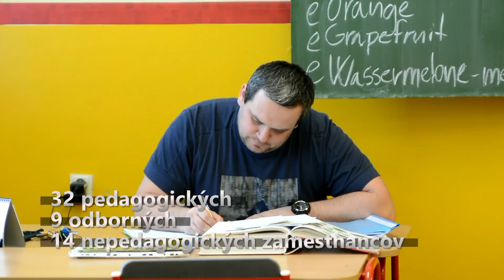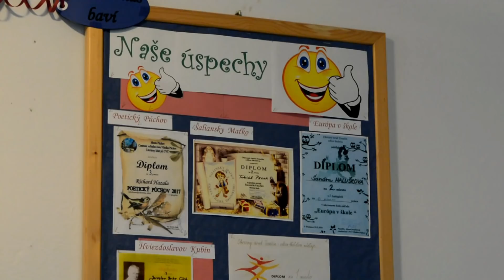Komencak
Komenčák - Púchov